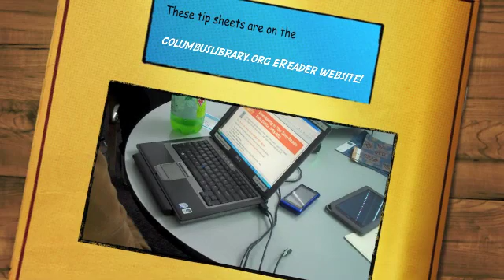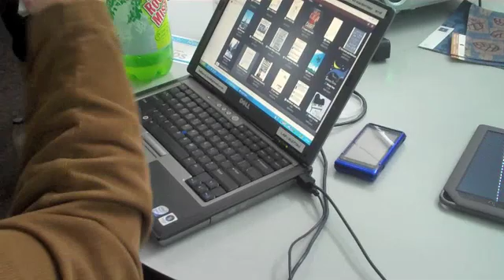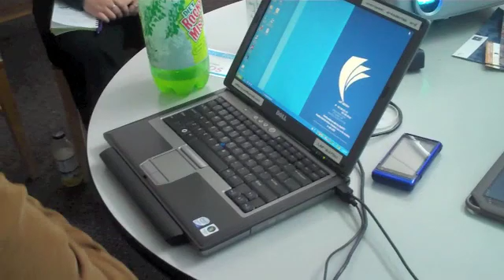Transferring an Ebook to the Sony eReader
George shows us how to transfer an ePub eBook to the Sony PRS 950 eReader via Sony Reader Library.